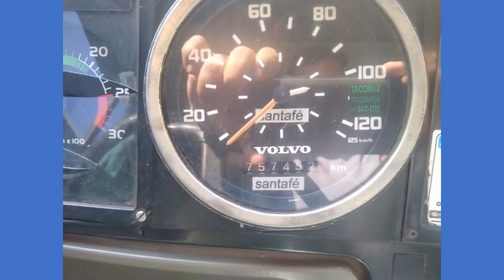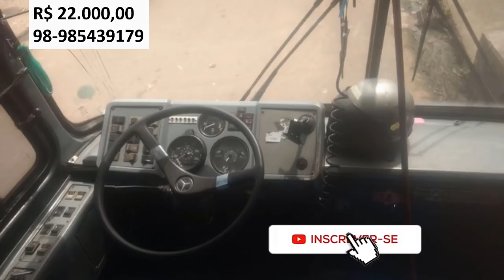QUER COMPRAR SEU ÔNIBUS?? USADOS DE BAIXO CUSTO A VENDA!!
Pouco dinheiro? temos 10 opções de ônibus para você apreciar